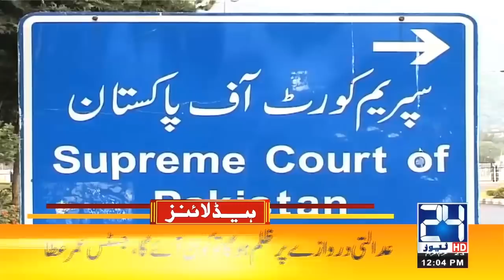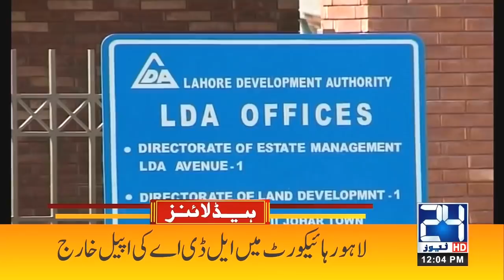12pm News Headlines | 1st Sep 2021 | 24 News HD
12pm News Headlines | 1st Sep 2021 | 24 News HD

24 News HD is one of the leading news channels of Pakistan bringing you the latest current affairs from Pakistan and around the world.  Live National Assembly and Senate Session.